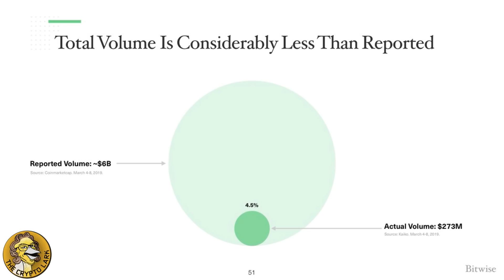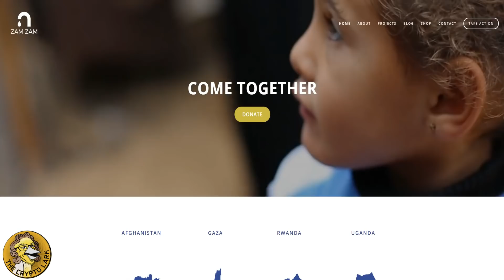Bitcoin's Shocking Volume Problem - Will It Collapse the Prices of the Crypto Markets?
Bitcoin's shocking volume problem laid bare in Bitwise report, Tim Draper promotes Bitcoin in Argentina, and the truth about censorship resistance.

SOCIAL MEDIA  - These are my only accounts, beware of scammers!
D-TUBE d.tube/#!/c/larksongbird